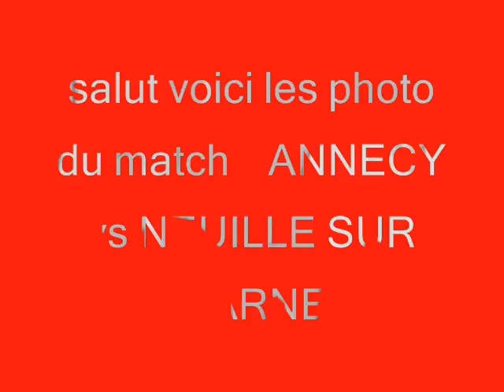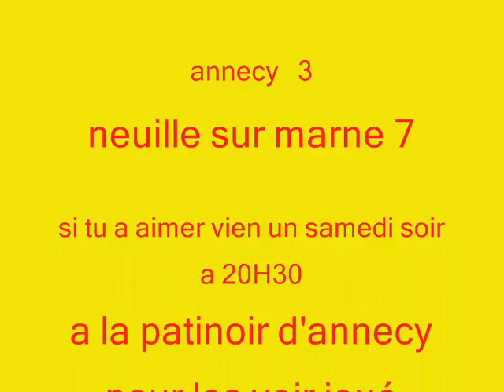match annecy neuille sur marne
les photos du match